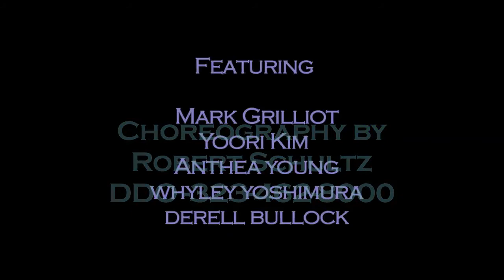That Rogue Romeo - Elegant Dark at Popcat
Performing 'The Elegant Dark' at Popcat in West Hollywood in October 2009.  I wanted to try performing this song live in a small venue to see if i liked it.  i enlisted the help of choreographer Robert Schultz who had pitched some fun ideas to me during last year's Answers4Dancers workshop.  It features the guitar-slaying skillz of Mark Grilliot and the amazing Derrell Bullock, Yoori Kim, Anthea Young and Whyley Yoshimura.